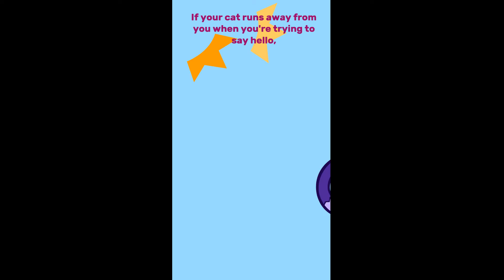Understanding Your Cat!